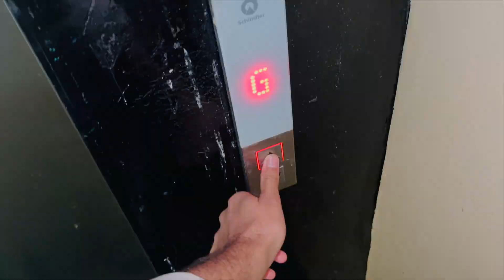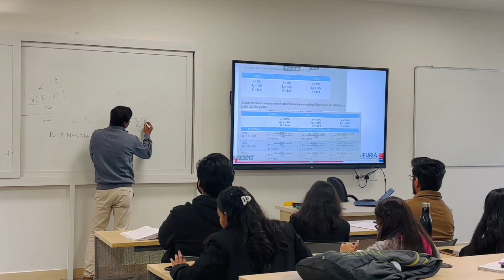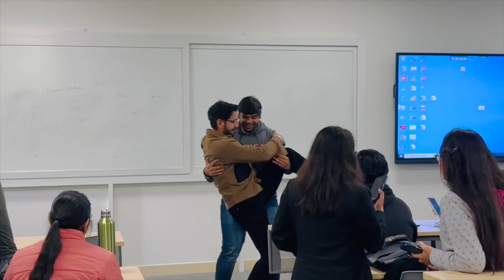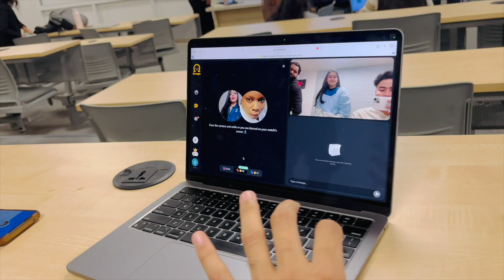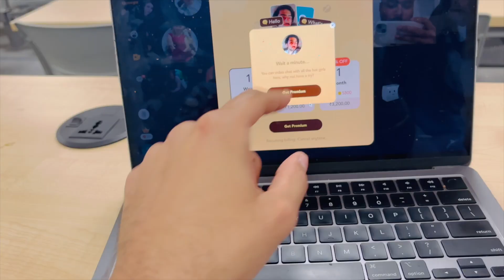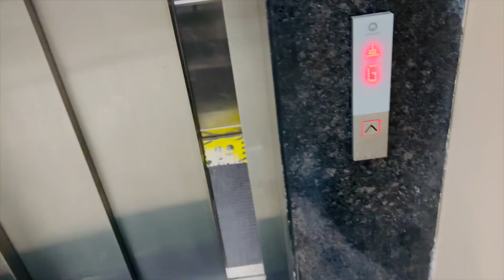AN UNPLANNED VIDEO CALL 😱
LOTS OF❤️